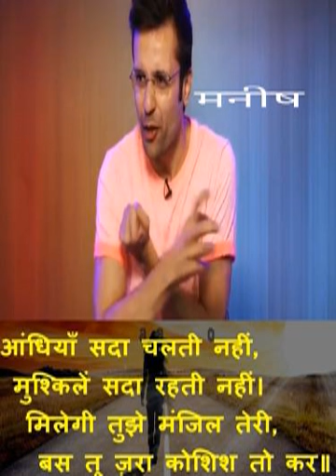Be Inspired in Hindi by Sandeep Maheshwari $ Motivational and Inspirational Video $ Part 33